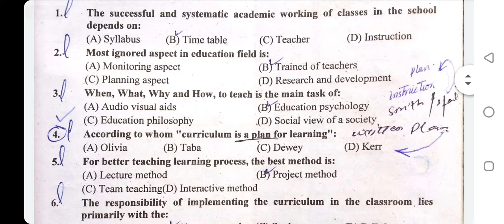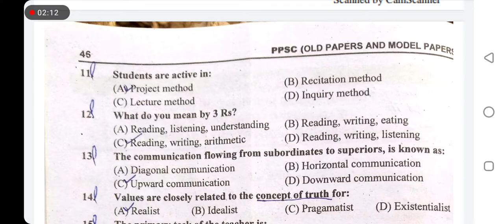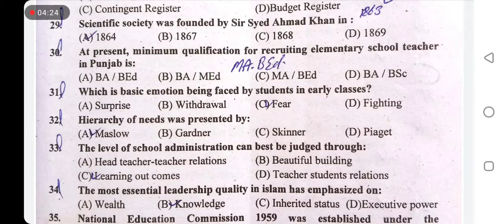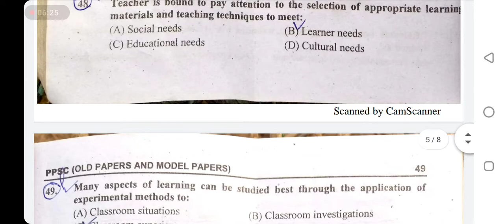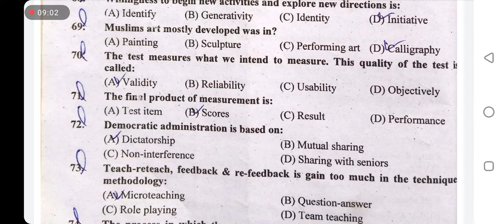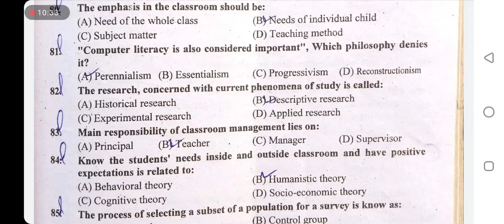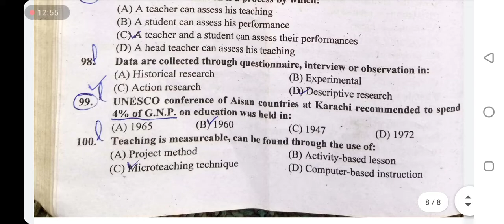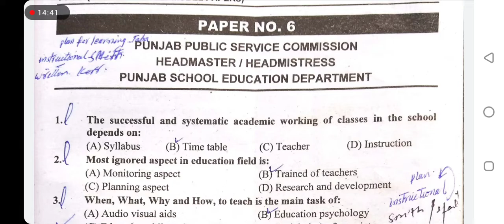p.6- pedagogy / PPSC past papers headmaster / subject specialist education / lecturer education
pedagogy - PPSC past papers previous papers on education subject HEADMASTER HEADMISTRESS PAPER no.6
Ppsc headmaster test preparation
Ppsc headmaster test syllabus
PPSC past papers lecturer education,
PPSC past papers subject specialist education,